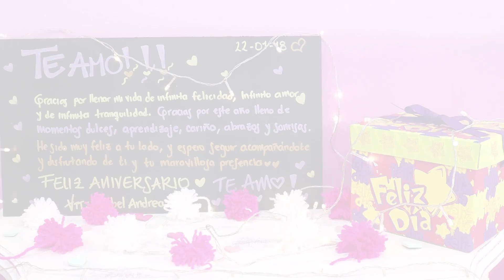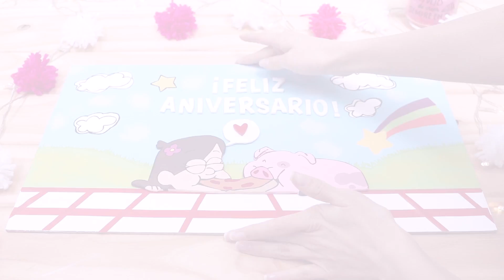EL MEJOR REGALO PARA NOVIO! - ¿QUÉ REGALAR A MI PAREJA?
Amigos!, en este video les damos una hermosa idea para regalar, esto es un regalo para novio o un regalo para amiga, o un regalo especial para alguien que aman mucho!!, Esperamos les guste esta idea, si no saben ¿Qué regalar a su novio? o a alguien en una fecha especial...aquí lo tienen!

GRACIAS POR TODO SU APOYO Y LES ENVIAMOS UN ABRAZO GIGANTÓN

de Fondo diseñado por Freepik